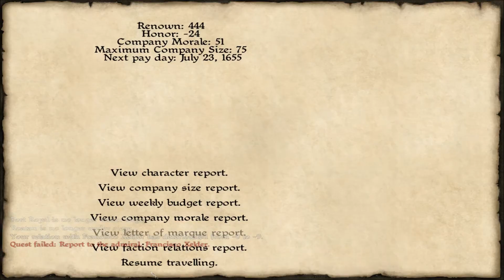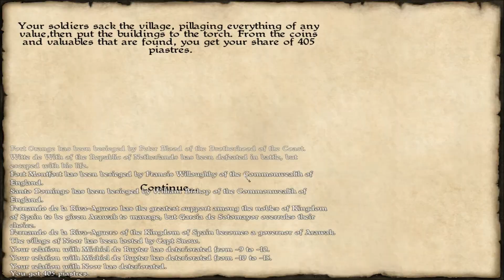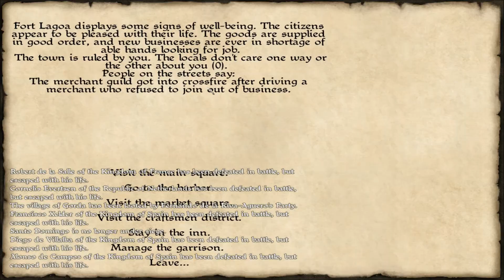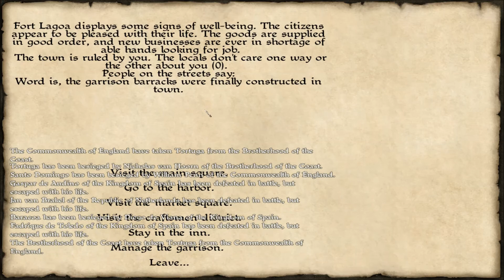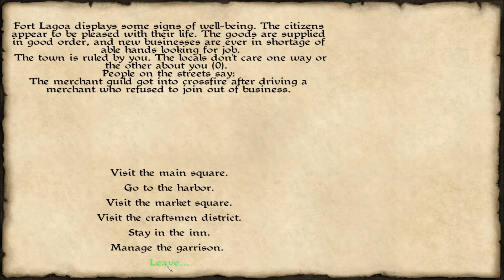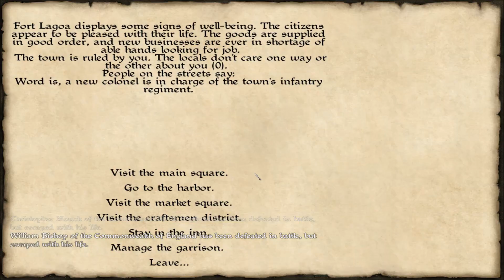Ep21 Caribean Early Access gameplay Capt Snow Your Goods Are Mine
Caribbean, built off of the Mount & Blade engine is a RPG pirate game following much of the same game play as M&B single player.  Although we get to fight naval battles on the sea.  This will become an on going series on my channel as I love pirates.  I hope you enjoy this keep in mind it is early access right now and things may go wrong but hey its all in good fun.

Also join me on twitter to get updates on video releases and random snow thoughts.